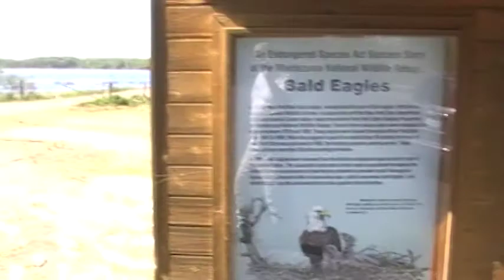Montezuma NWR - Observation Tower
Observation Tower located at Montezuma NWR off NY 89.